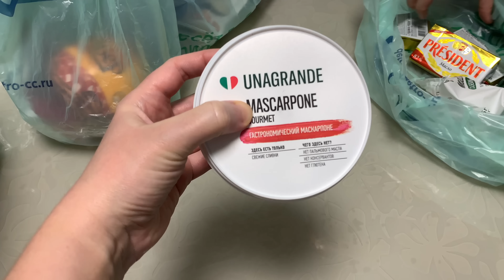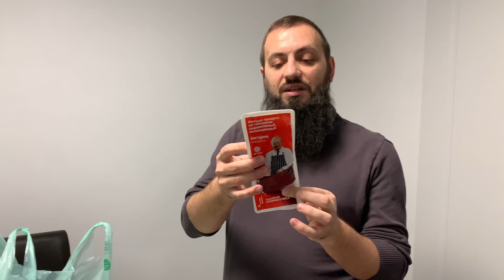ПОКУПКИ на 10000 ПРОДУКТЫ НА НОВЫЙ ГОД 2023 | METRO УФА, СКОЛЬКО СТОИТ ЕДА ?